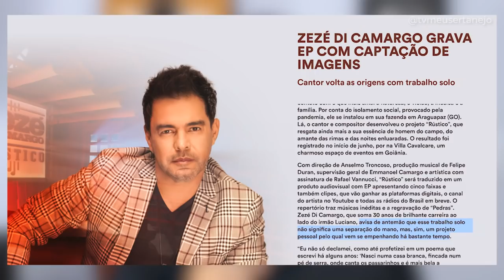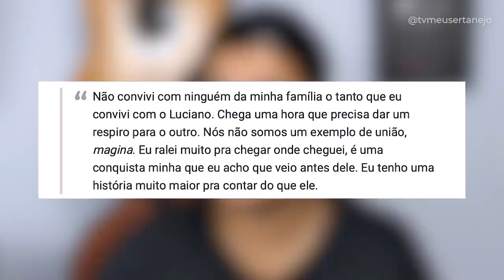ZEZÉ DI CAMARGO e LUCIANO O QUE HOUVE se SEPARARAM? (Entenda)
ZEZÉ DI CAMARGO e LUCIANO se SEPARARAM? (Entenda por que dupla se dividiu)